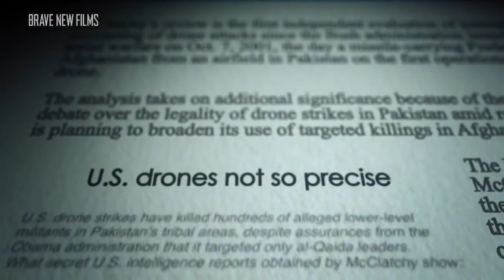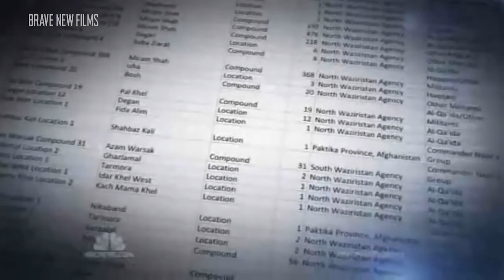Drone Signature Strikes Killling Anyone Who Fits The Description • Unmanned • BRAVE NEW FILMS